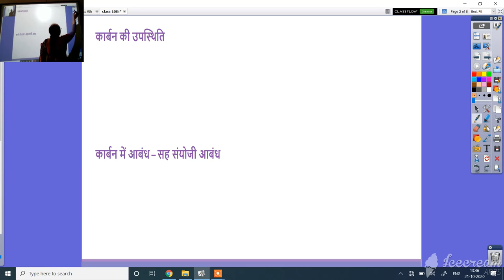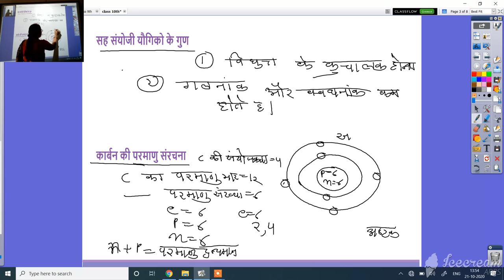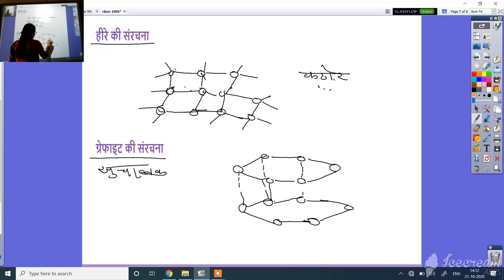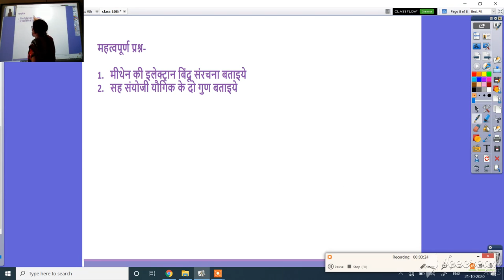कक्षा 10वी, विज्ञान, अध्याय 4, कार्बन एवं उसके यौगिक , भाग 1